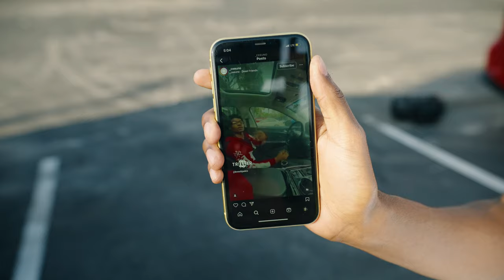DJ ALUC - Bahama Breeze (Official Music Video)